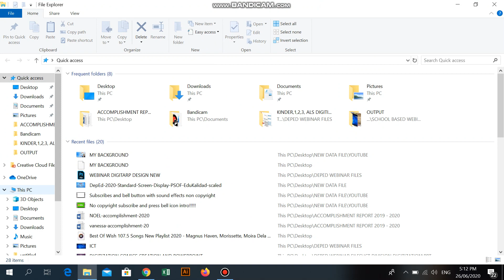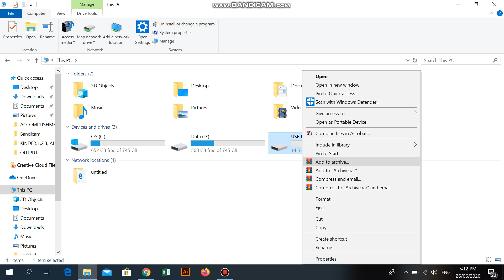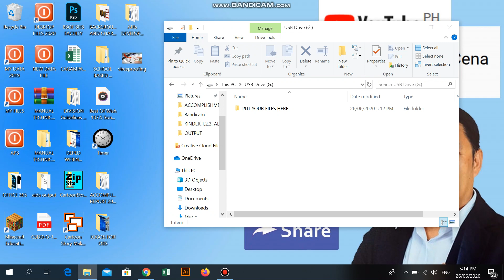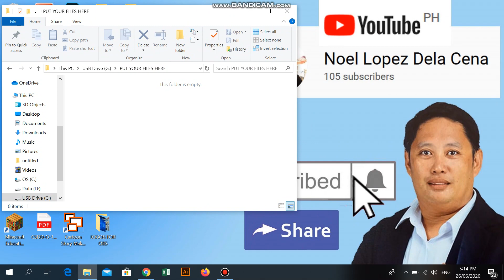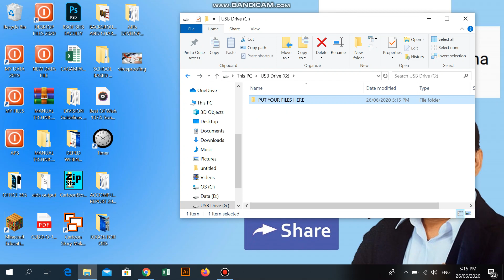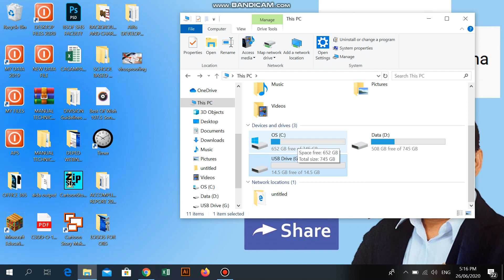HOW TO VIRUS PROOF YOUR USB FLASH DRIVE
USB FLASH DRIVE, EXTERNAL FLASH DRIVE, DESKTOP AND LAPTOP VIRUS PROOFING